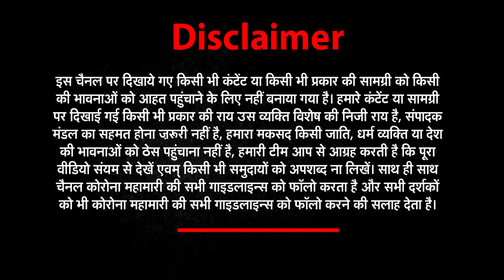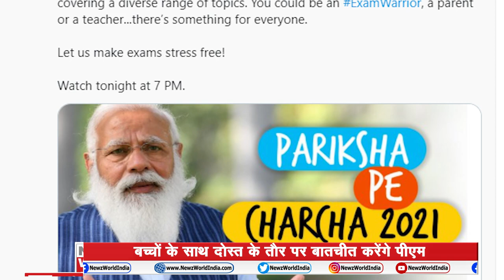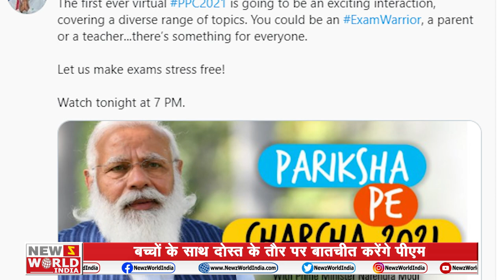GoodMorningIndia | ताज़ा ख़बरों के लिए देखिये Good Morning India | NEWZ World India | NWI NEWS